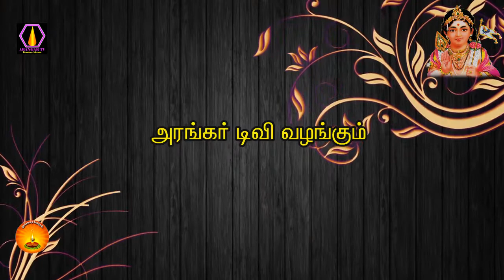தனது நோயே குணப்படுதிய ஆசான் - திரு.பாலசுப்ரமணியன், மலேசியா